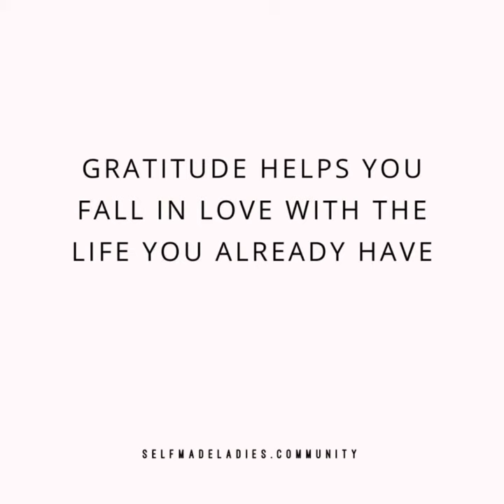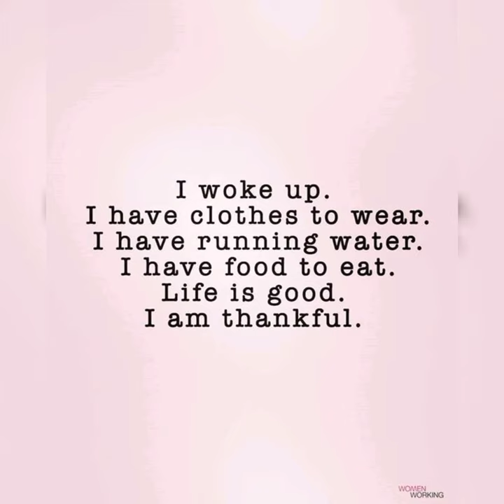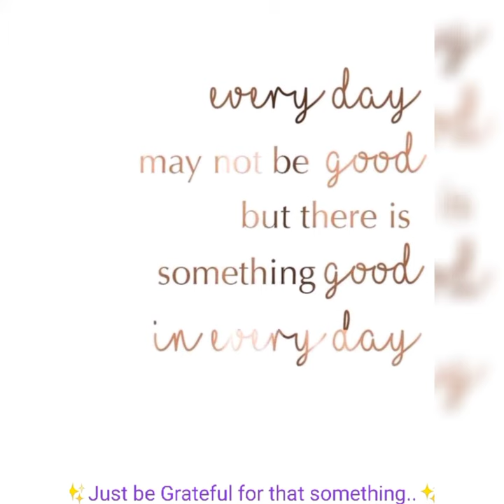GRATITUDE brings Happiness Even if it's a bad day | let's know Why & How.?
❤️❤️thank u so much Angel Uriel for always helping me...❤️❤️

❤️❤️.I love you for all these daily miracles happening in my life❤️❤️

✨✨✨GRATITUDE is the most humble virtue which immidiately brings to one of the highest Viberations after LOVE..✨✨✨

Never miss chance to be grateful..for -
🌟 things around u.
🌟 people around u.
🌟 events around u.
🌟 happiness around u
🌟 nature around u.
🌟 money around u.

🌟 Health of u.
🌟 body of u. etc..

& the list is endless..

every  night when I write min.10 things I am grateful for..I always end up writing more & more & more..

good is great .. universe is great. and the laws are superb too..

thank u ..thank u..thank u..